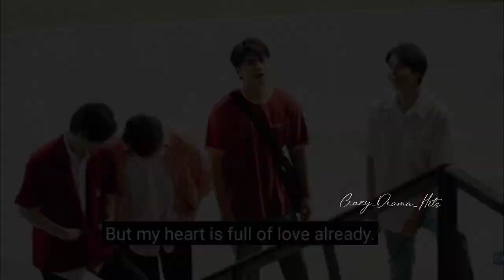Proposing infront of everyone 💐|💞 yaanji yaanji 😘 | Bad Buddy | bl tamil edits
Drama name : Bad buddy

Couple : Pat×pran / OhmNanon

Ep : 10